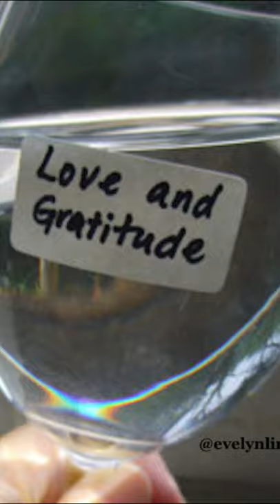Rice Experiment to Prove Words Transmit Energy | Dr Masaru Emoto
This was a fun little experiment I did a while ago just to test out the concepts surrounding whether "words transmit energy" - YouTube already has plenty of them but I just wanted to add to the existing sample size.

The outcome was indeed that positive word molded the least, control without words were fairly neutral, while negative word molded the most.

Personally, I'm actually a little surprised that it worked. Although I'm curious to test it out again another round to see if it would be replicable. Curious to know your thoughts around it.

Meanwhile, if it really gets to be replicable I think:
1. My Asian parent get to see this so I can receive more compliments
2. I'll be talking to my pizza really often with affirmations. Sounds like it's healthier than preservative and does the same function.